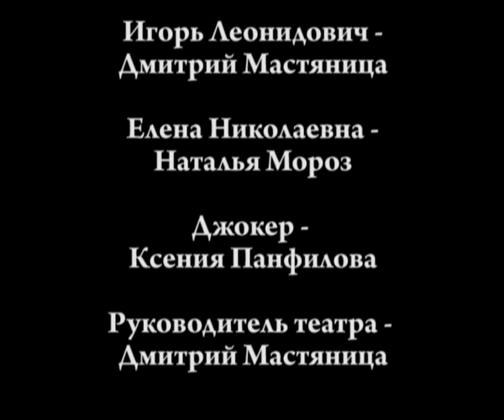Форум 10 12 11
Форум-спектакль экспериментального театра "EYE", показанный 10 декабря 2011 года на малой сцене Национального центра художественного творчества детей и молодёжи (г. Минск, ул. Кирова, 16).